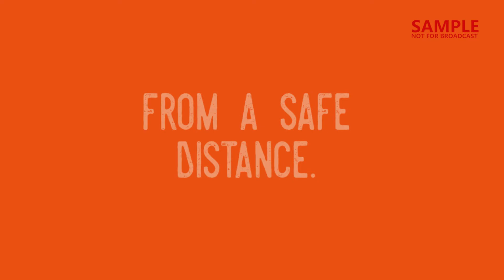Restaurant Fast Casual Delivery No Contact Delivery Digital Signage Biz